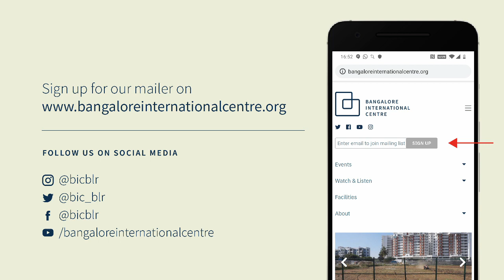Selective Amnesia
A Play on Disappearance
May 10, 2022

The great poet Ghalib, part of a long tradition of eclectic liberalism, found Benaras so compelling that he wrote his longest poem on the holy city. If we take Ghalib and his myriads of followers out of the equation, will Hindustan be left with a gaping hole or become something quite new? The Muslim Vanishes, a play by Saeed Naqvi, attempts to answer that question. A Muslim-free India, as a character speculates naively in the play, would be good for socialism, since what the 200 million Muslims leave behind would be equitably shared by the general population.

This session is a conversation around Saeed Naqvi’s recent recent book The Muslim Vanishes with the writer and columnist Aakar Patel, moderated by Dhanya Rajendran.